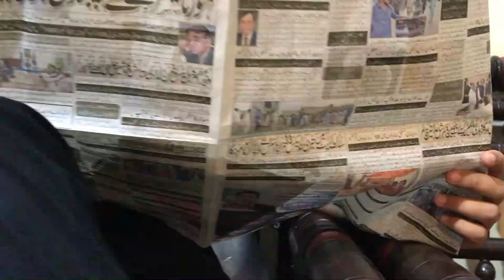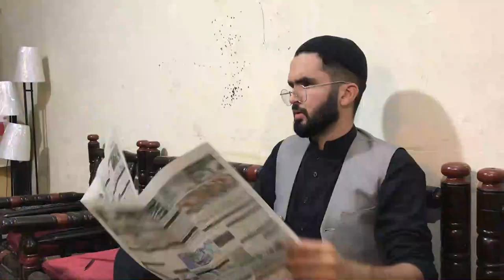YEH TO HOGA | Short Film | Episode #1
here is our first attempt , give your feed back for more videos

CAST
Malik Saad Javed
Malik AsadUllah
Ali Ahmed
M Mohid